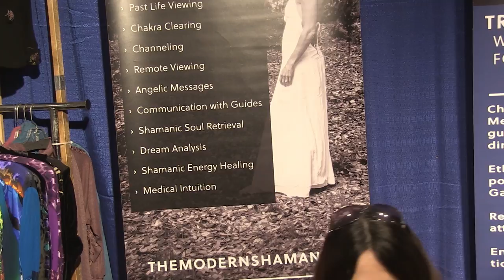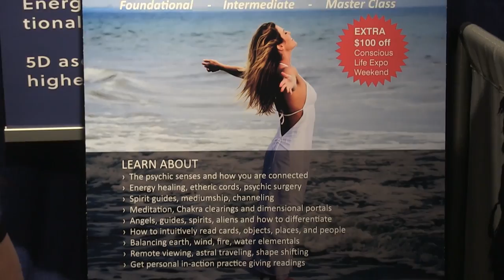Sacred Counterpart - Conscious Life Expo 2018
Conscious Life Expo 2018. IdeateTV host Leah Cevoli talks with Rachel Kirkland, the Modern Shamen and Peter Hansen, Channeling Arch Angel to talk about how the two met within the community and started Sacred Counterpart.